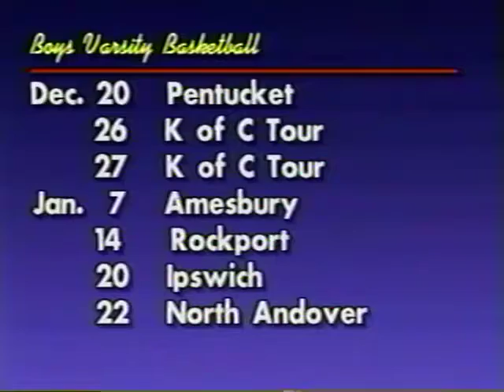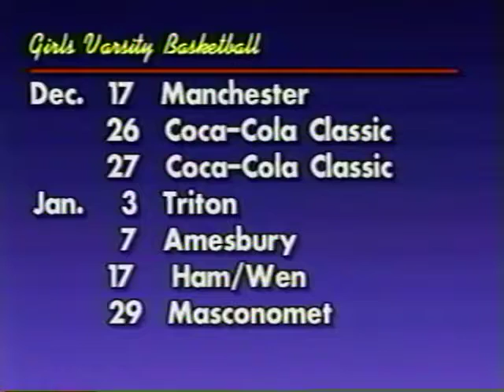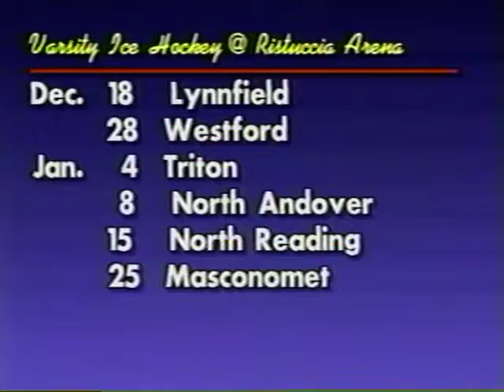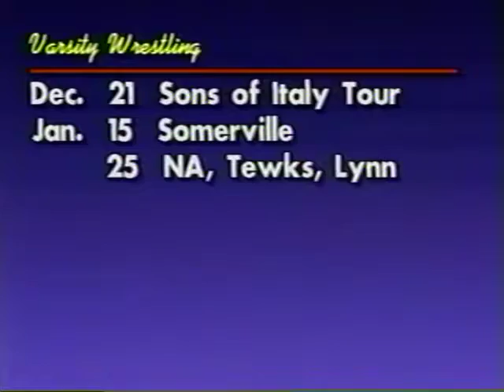Sideline Sports Episode 21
The 21st episode from the gang at Sideline Sports